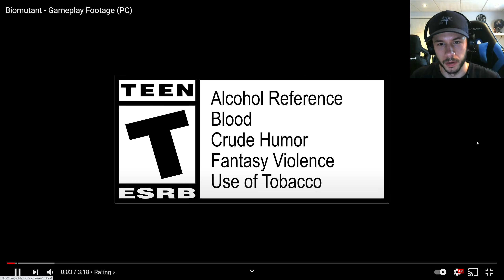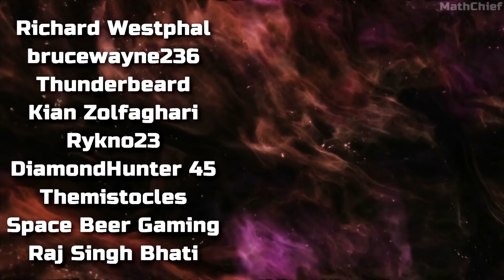The Most Surprising Game of 2021?!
The new beautiful Open-World RPG Action game 'Biomutant' just released brand-new gameplay ahead of the game's release very soon on PS4, Xbox One and PC. How do you think it looks?